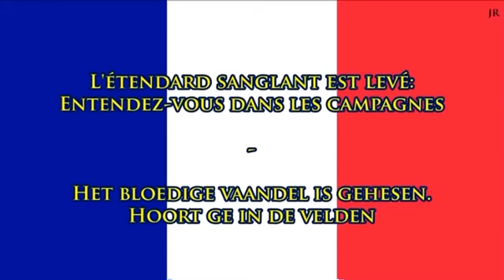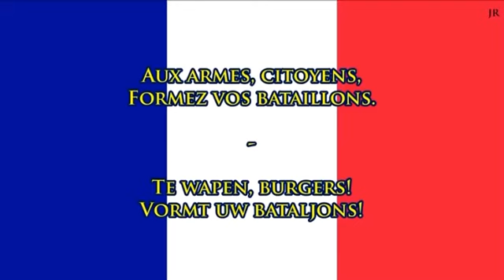Revolutie lied met Nederlandse tekst. Het zal onze burgers verzamelen om de vrijheid te verdedigen!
Marseillaise het Revolutie lied met Nederlandse🇳🇱 tekst.

Het lied dat onze burgers zal verzamelen om de vrijheid🗽 te verdedigen🛡